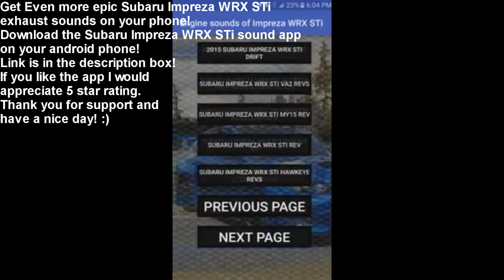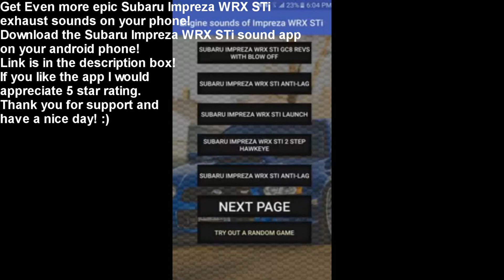Ultimate Subaru Impreza WRX STi exhaust sounds